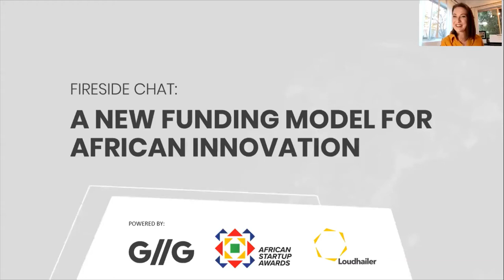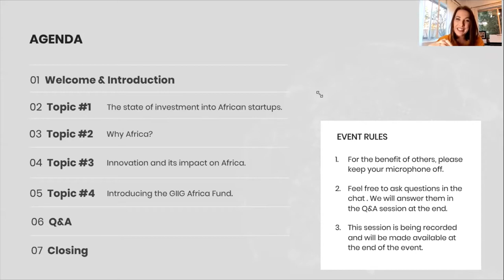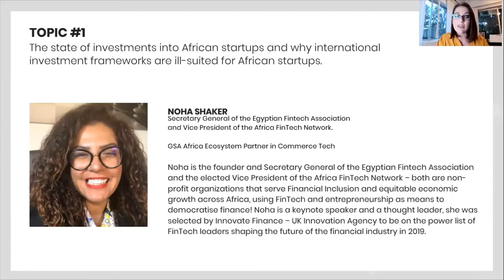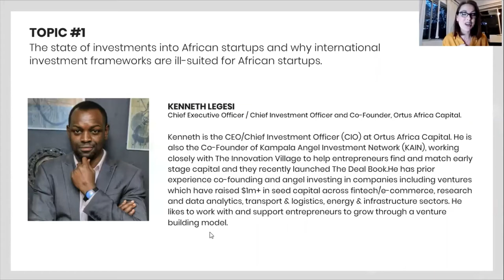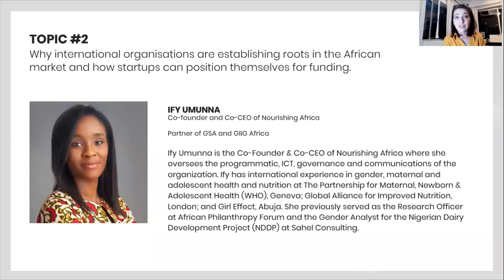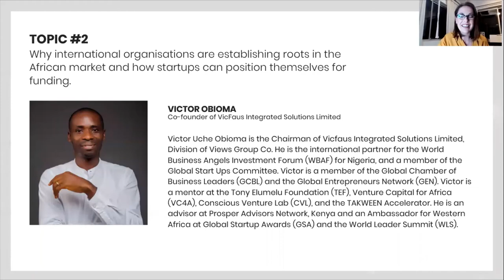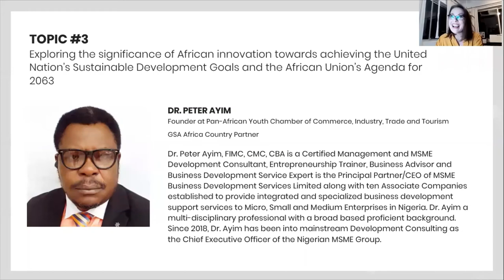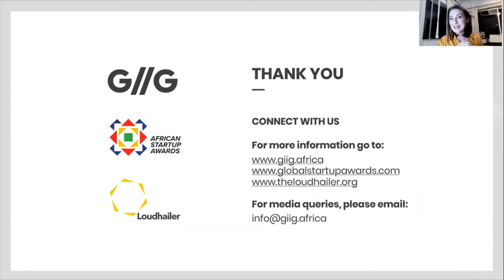A New Funding Model for African Innovation, powered by GIIG, GSA Africa and Loudhailer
While investments into African tech startups are on a three-year high - having recently set new benchmarks in record time - critics and commentators alike have often claimed that international, one-size-fits-all investment frameworks are ill-suited to the continent’s diversity and nuanced need for funding. With investment into African startups considered key to the continent’s ability to leapfrog its socioeconomic development, Africa demands a unique investment framework.

To this end, the Global Innovation Initiative Group (GIIG), the Global Startup Awards (GSA) Africa and Loudhailer hosted an exclusive fireside chat where we presented A New Funding Model for African Innovation.

Discussion points include:

• The state of investments into African startups and why international investment frameworks are ill-suited for African startups, presented by Noha Shaker, Secretary General of the Egyptian Fintech Association and Vice President of the Africa FinTech Network, and Kenneth Legesi - co-founder, CEO and CIO of Ortus Africa Capital.

• Why international organisations are establishing roots in the African market and how startups can position themselves for funding, as experienced by Victor Obioma, Co-Founder of VicFaus Integrated Solutions Limited, and Ify Umunna, Co-Founder and CEO of Nourishing Africa.

• Exploring the significance of African innovation towards achieving the United Nation’s Sustainable Development Goals and the African Union’s Agenda for 2063, with Dr Peter Ayim, Founder of the Pan-African Youth Chamber of Commerce, Industry, Trade and Tourism.

• An introduction to the GIIG Africa Fund by co-founder, Mahyar Makhzani.

WITH A VISION TO FIND AND INVEST IN WORLD-CHANGING TECHNOLOGIES, GIIG AFRICA (THE FUND) WILL COMBINE MULTI-STAGE CAPITAL WITH GROWTH SUPPORT OFFERING REAL INVESTMENT OPTIONS THAT WILL POTENTIALLY LEAD TO POSITIVE FINANCIAL RETURNS AND LASTING IMPACT.